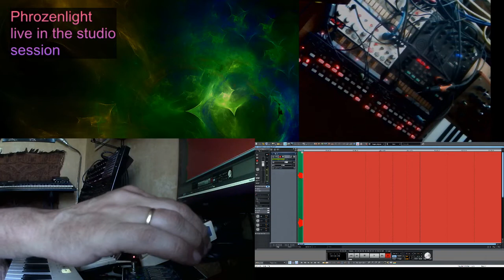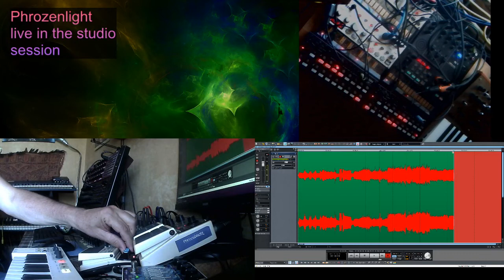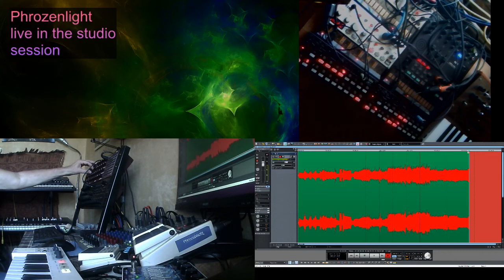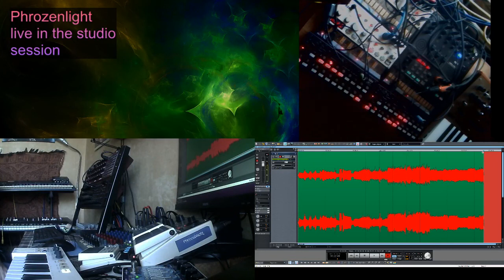2020 08 06 Phrozenlight session 16:20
a little random session, no preparation, some minor errors ;)